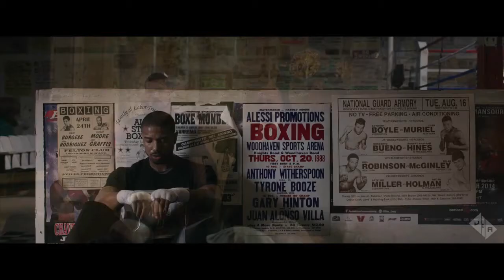Top 10 Best Movies Of 2015 HD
This is my personal List.

Property Of al studios